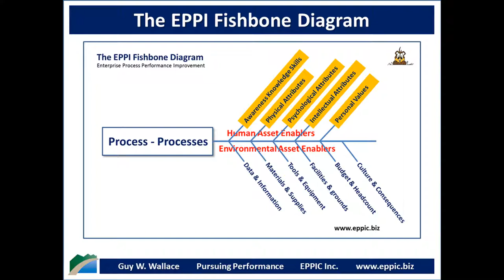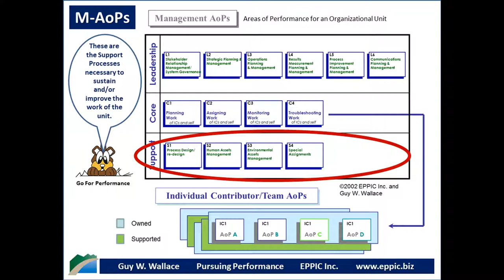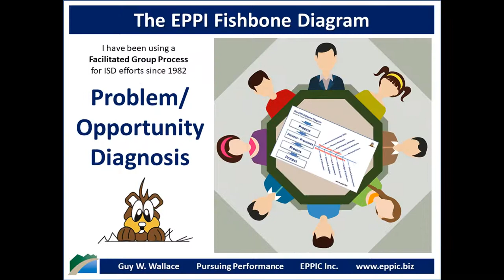EPPI Problem Opportunity Diagnosis Fishbone and M AoPs 2020